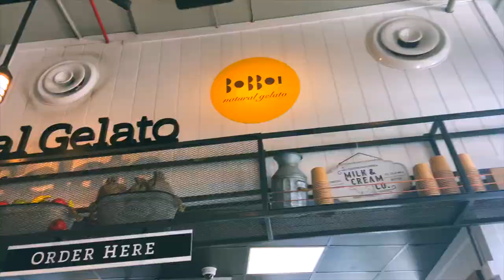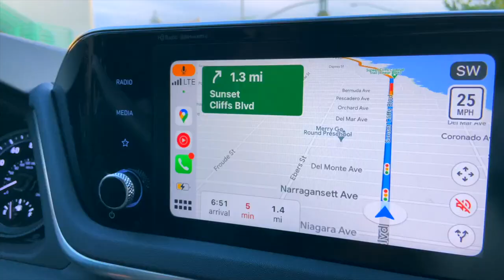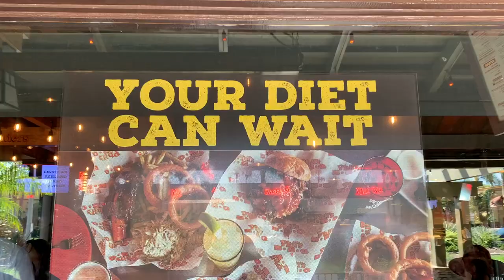San Diego in 2022 | 샌디에고